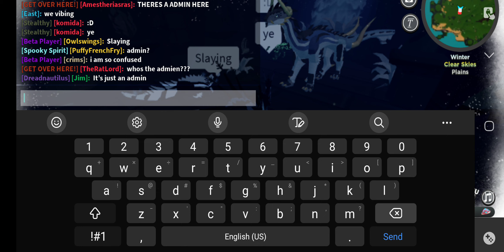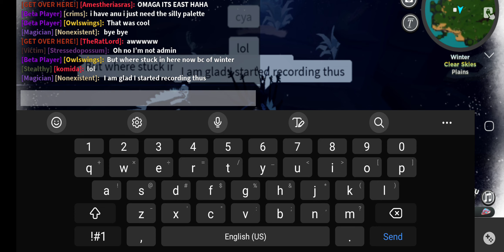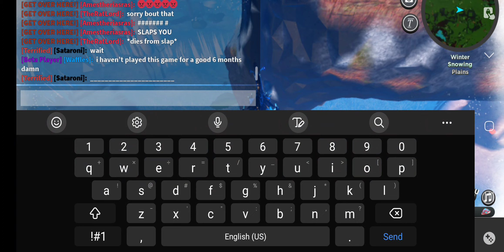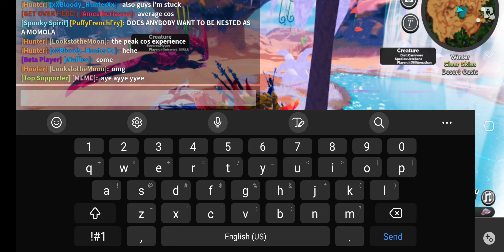met an admin!